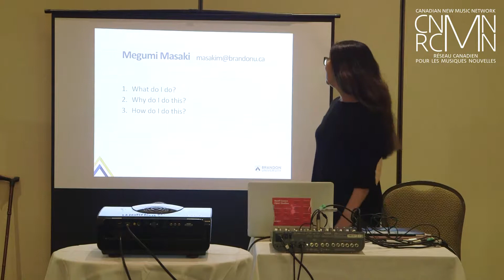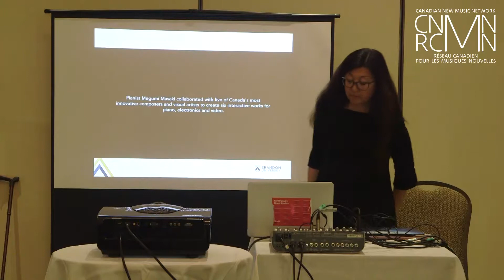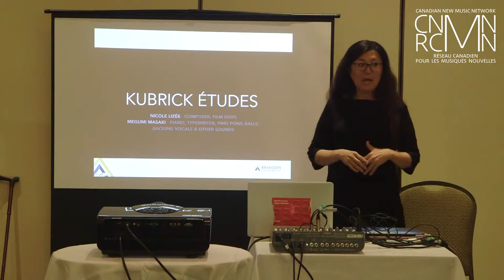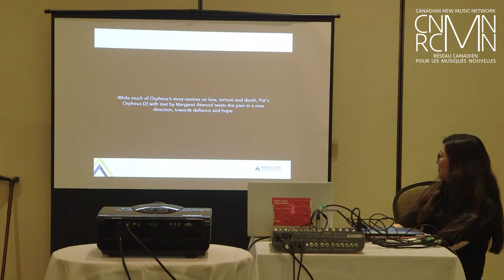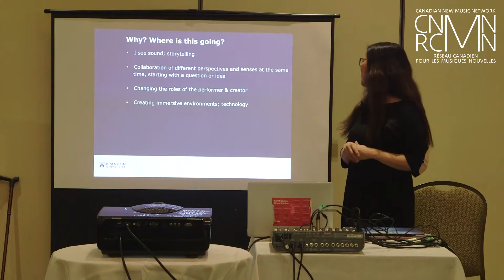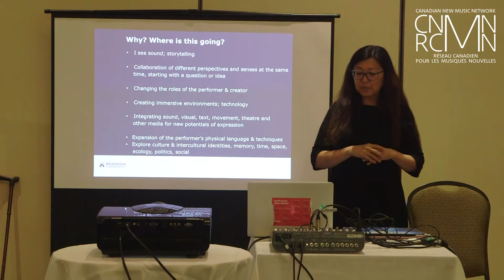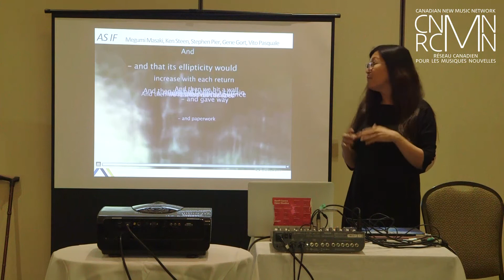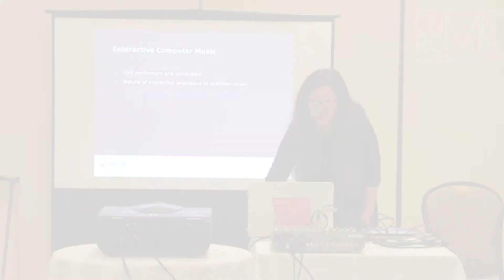Megumi Masaki - Interactive computer music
Performing with interactive computer music and interactive visuals that can sound and look different each time creates an array of possibilities for the performer and composer/visual artist/computer to respond to each other in real time. Advances in computer technology in recent decades have impacted the diversity of ways performers can interact with live electronics and visuals, and allow for a greater dynamic interaction between the pianist and composer in all stages of the development, creation, rehearsals and performances. This has led to a proliferation of composers that create works for piano and interactive computer music, and collaborations of performers, composers and visual artists creating interactive multimedia works. Megumi Masaki will perform and present the software and hardware environment of a diverse range of multimedia works, and discuss strategies and challenges of working with interactive multimedia in live performance.

Megumi Masaki
Le type de performance qui met en œuvre l’informatique musicale interactive et des effets visuels interactifs, produisant des sons et des images chaque fois différents, crée toute une panoplie de possibilités pour l’interaction en direct entre l’interprète et le compositeur/l’artiste visuel/l’ordinateur. Les innovations de la technologie informatique des dernières décennies offrent aux interprètes une grande diversité de manières d’interagir avec l’électronique et les effets visuels en direct, ainsi qu’une interaction plus dynamique entre pianiste et compositeur à toutes les étapes du développement, de la création, de la répétition et de la performance. Il en résulte une prolifération de compositeurs qui créent des œuvres pour piano et informatique musicale interactive, ainsi que des collaborations d’interprètes, compositeurs et artistes visuels dans la création d’œuvres multimédia. Megumi Masaki présentera les logiciels et les dispositifs d’un certain nombre d’œuvres multimédia et discutera des stratégies et des défis inhérents aux pratiques de multimédia interactif en direct.